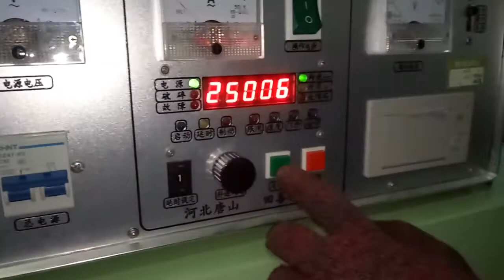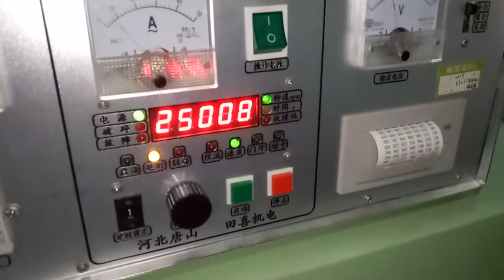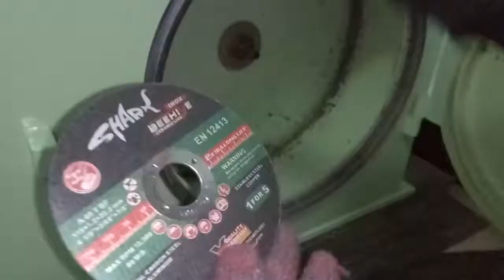Blueshark cutting discs MPA (EN12413) standard max RPM testing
Mr. Eric Lee